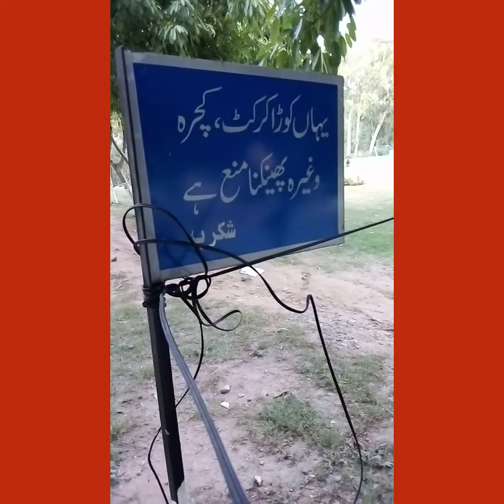My first vlog by Yasir Vlogs.